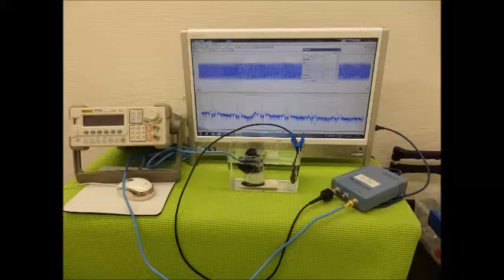オリジナル超音波システムの開発技術